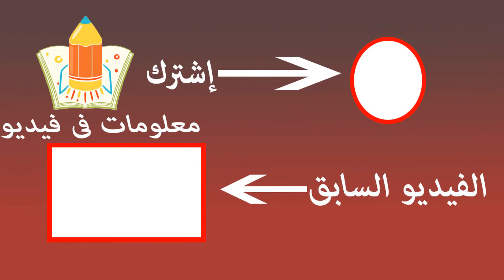غرير العسل | أشجع وأكثر الحيوانات عدوانية على وجه الأرض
السلام عليكم متابعيني الأعزاء في هذا الفيديو سوف أتحدث عن غرير العسل الصلب مدمر الاسود والثعابين رغم صغر حجمه تابع معي الفيديو
غرير العسل ، اسمها الصحيح هو الراتيل ، لكنها حصلت على الاسم الشائع لغرير العسل بسبب طعامها المفضل: العسل. ومع ذلك ، فإن ما يبحثون عنه في الواقع هو يرقات النحل الموجودة في العسل!

الفيديو السابق

متنسوش إلاشتراك ليصل لكم كل ما هو جديد من القناة ♥️